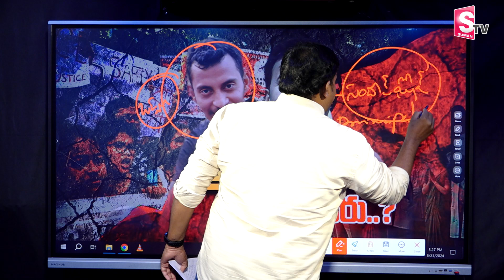Kolkata SanjayRao Behind Story | RGKar Medical College Principal | KolkataDoctor LatestUpdates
Watch►Kolkata SanjayRao Behind Story | RGKar Medical College Principal | KolkataDoctor LatestUpdates | @SumanTVmangalagiri